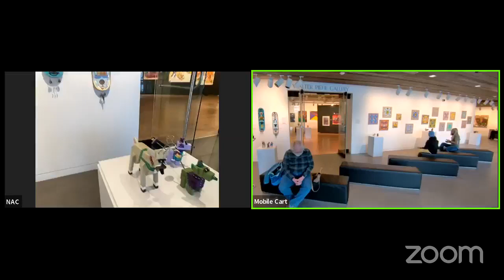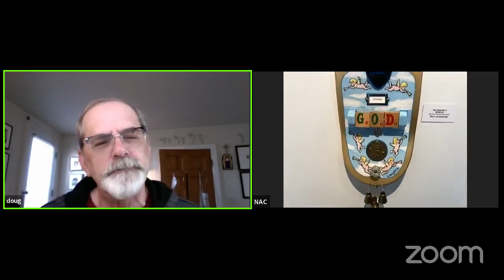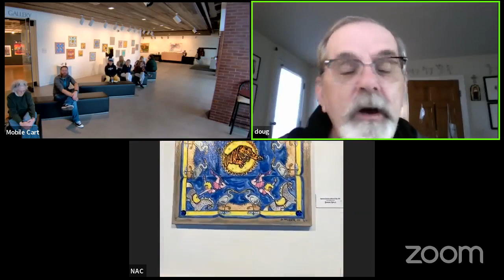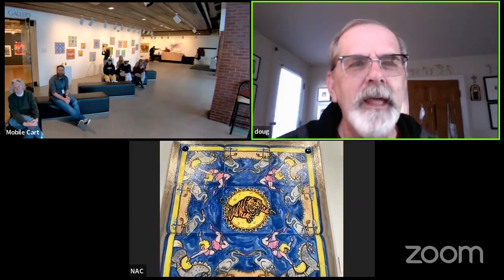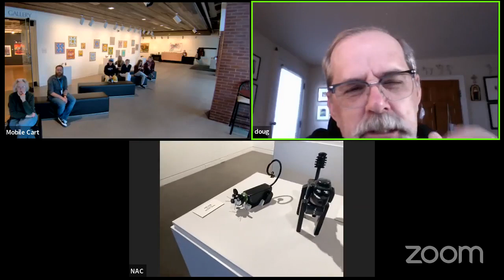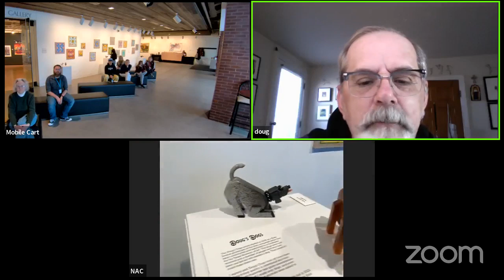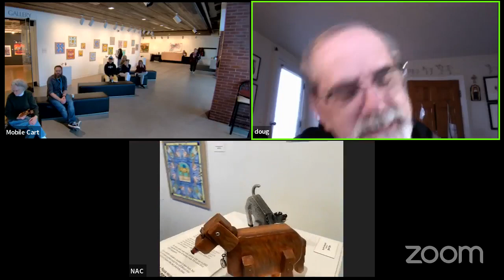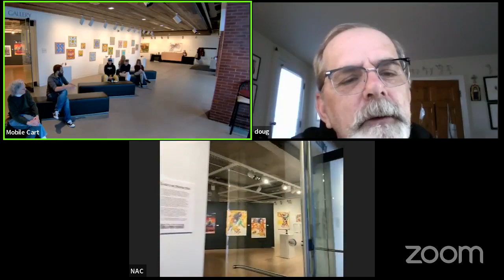Gallery Talk - Doug Pfliger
The Northwest Arts Center will be hosting a virtual gallery talk with Artist Doug Pfliger on Thursday, March 30, 6:30 p.m. “The Dog & Pony Show II,” an exhibition by artists Walter Piehl and Doug Pfliger, is currently on view from Feb. 16 to March 31. Pfliger’s work in the show includes mixed media paintings, assemblage and sculpture from multiple series. Don’t miss this chance to learn about Pfliger’s creative process, inspiration and artwork directly from the artist himself.

Artist & Gallery talks offer students and the public the opportunity to learn about the work, lives, and experiences of exhibiting artists at Minot State University. This event is free and open to the public, and will also be streamed live on the Northwest Arts Center’s Facebook page. Refreshments are provided. We invite you to attend!

The Walter Piehl Gallery is located in the Northwest Arts Center on the lower level of the Gordon B. Olson Library, with its own entrance on the south side of the library. It is open TWThF, 10 a.m. to 5 p.m., Saturday 1-5 p.m. and by special arrangement. It is closed holidays.

This project is supported by the Minot State University Development Foundation, and by a grant from the North Dakota Council on the Arts, which receives funding from the state legislature and the National Endowment for the Arts.